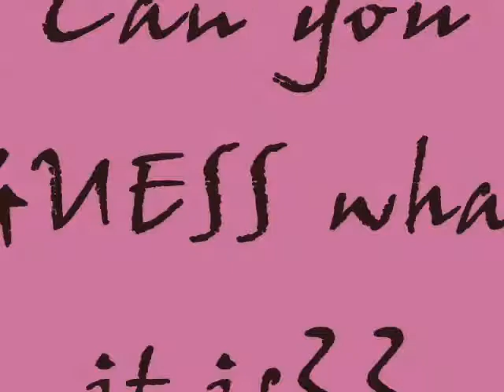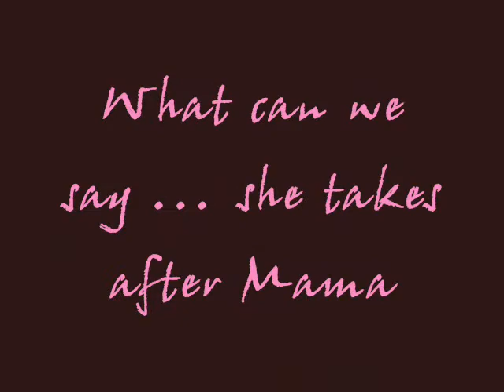Emily's FETISH ...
at 26 mos old ... she LoVES LOVES accessories .. very much a girly girl!!!